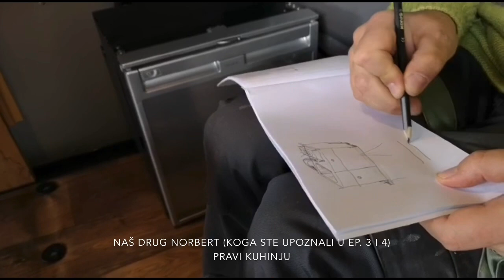RadiN Vlog #11 - Kako živeti u kamperu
Pogledajte i ostale epizode iz serijala VODITE ME DRUMOVI
Na zahtev mnogih gledalaca (opravdano, pogotovo gospodina Baneta Babića) u ovoj epizodi predstavićemo vam Rudija... kombi kemper sa kojim putujemo i u kome itekako uživamo... nadam se da će ovaj video inspirisati mnoge da probaju ovakav nomadski način života (ponekad) i postanu deo van life porodice.
Subskrajbuj Nikola Radin WAY nemoj da te mrzi...